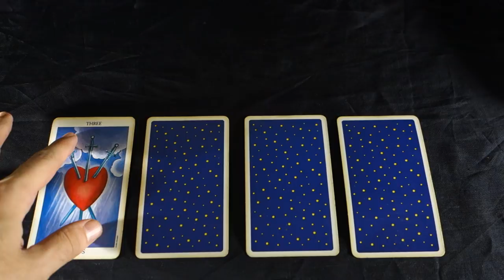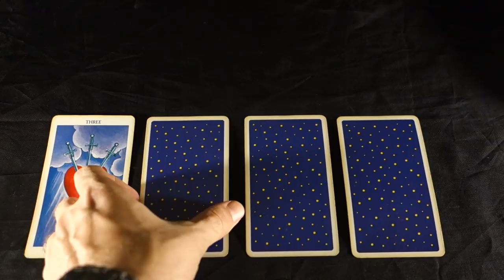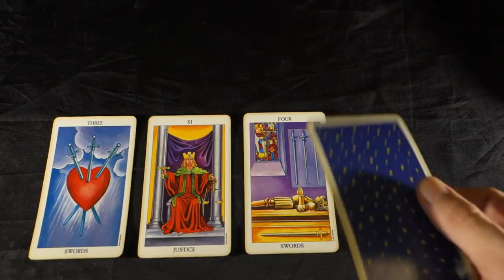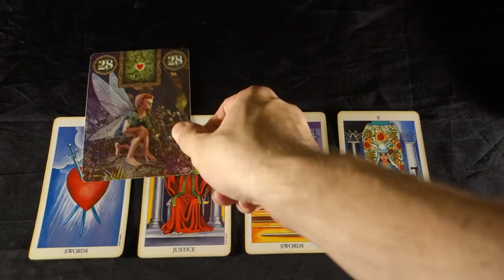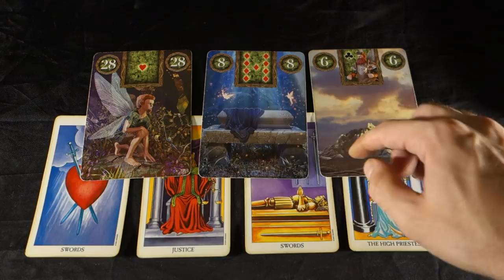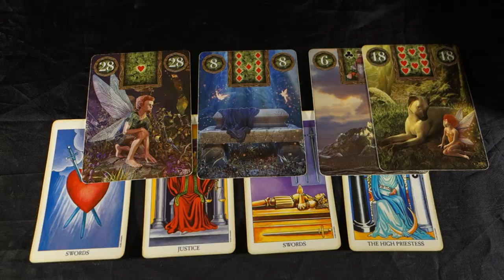CAPRICORN: KARMIC TWIST! TRUTHS REVEALED CHANGE UR LIFE! Capricorn Weekly Tarot September 3-9 2018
CAPRICORN: KARMIC TWIST! TRUTHS REVEALED CHANGE UR LIFE! Capricorn Weekly Tarot September 3-9 2018 Buy 30 mins get 10 BONUS mins FREE